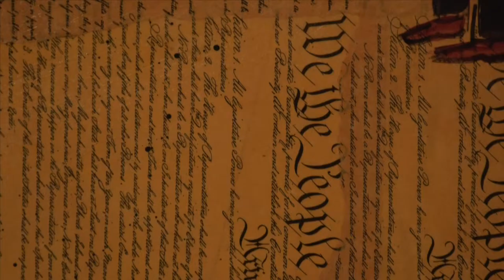MIAC Presentation Highlights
This video serves as a "promo" for the many activities held at the Museum of Indian Arts and Culture in Santa Fe, and includes brief highlights from many full-length video presentations that can be found